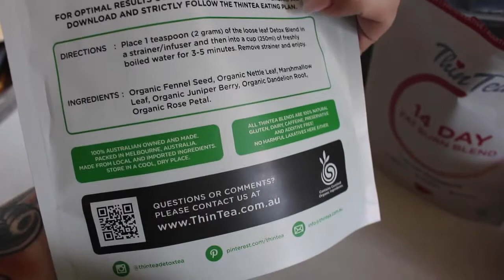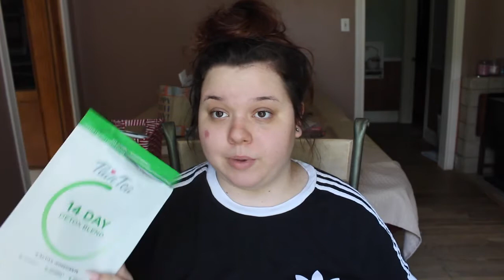Thin Tea Detox Tea | HONEST Review & Demo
Sorry if i seem off in the video today loves I have been under the weather for the past few days
This is my honest review of the thin tea detox tea I hope you enjoy!

WELCOME TO MY YOUTUBE BEAUTIES! Stick around and lets talk about all things makeup and life! I do makeup tutorials, rants, hauls, favorites, storytimes and much more!

Curious to see about my average, but occasionally crazy life? Lets be friends on social media!